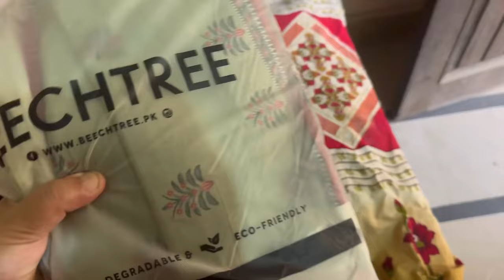Hamare Rishto Ki Sachchai 🤨Ammi Achchi Jagah Hi 😥 Yaden Taza Ho Gayi 😢 Peeche Pahunch Hi Gaye 😱